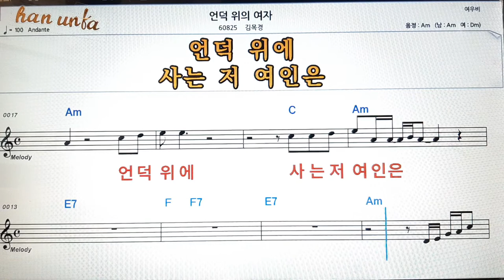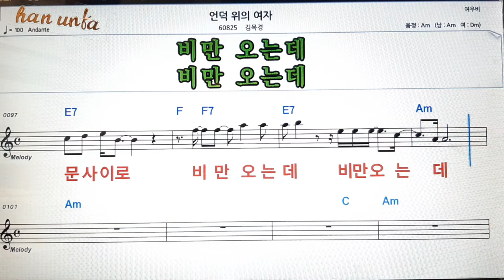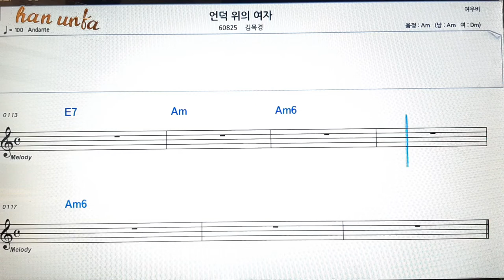언덕 위의 여자/김목경👍노래 반주, 코드 악보,가라오케💋Karaoke*Sheet Music*Chord*MR